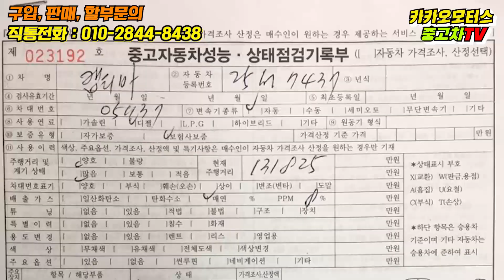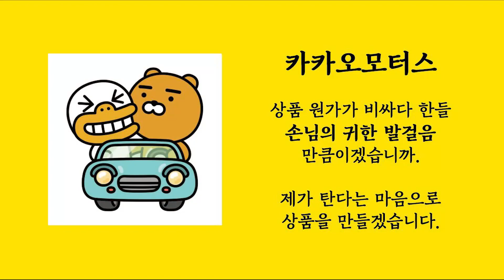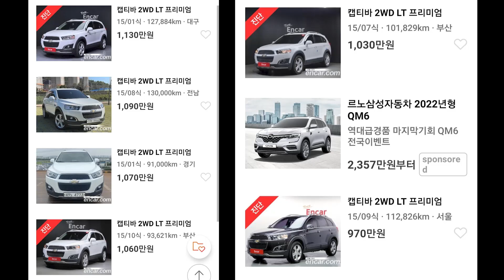[SOLD OUT] 고민하시면 늦습니다! 가성비 일품 SUV 중고차 / 쉐보레 캡티바 특옵션